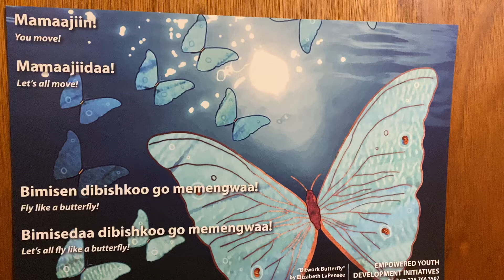Mamaajiidaa! Poster 6 with Susan Ninham